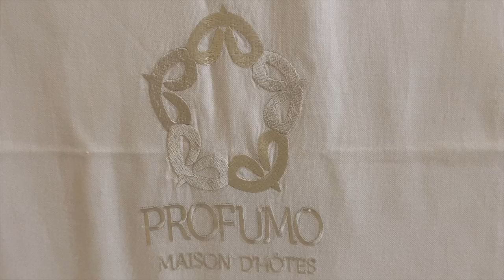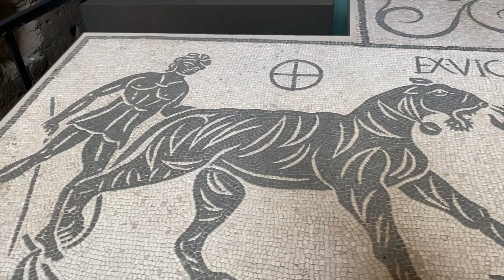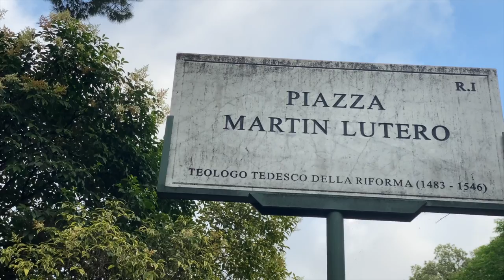Visiting ROME in 3 days?? - BEST itinerary for Rome In 2021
Visiting rome in 3 days?? Is this possible? This is any tinerary for Rome in 2021! We going to spend  72hrs in Rome! This going to be the best Rome sightseeing ever!! Rome is the capital of Italy and one of the most famous city in the world! This Rome vlog will help you to get around the city and see everything in 3 days! The Colosseum, the Palatine hill, the Vatican city, Fontana di trevi and soo much more!! Let's get ready for an awesome Rome itinerary!  Traveling rome is the best what can happen with you in 2021, so do not hesitate, but a ticket and have fun!!

How to become a content creator?